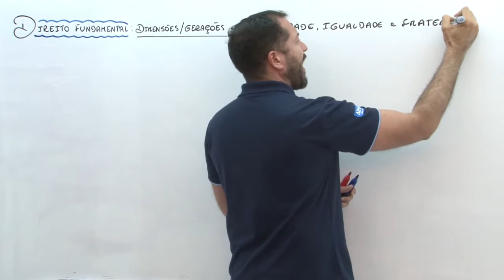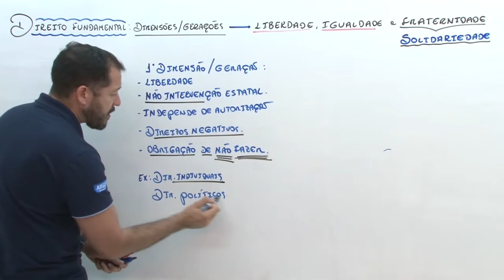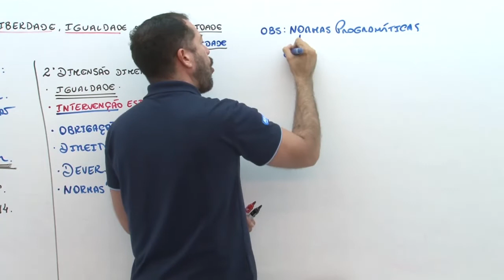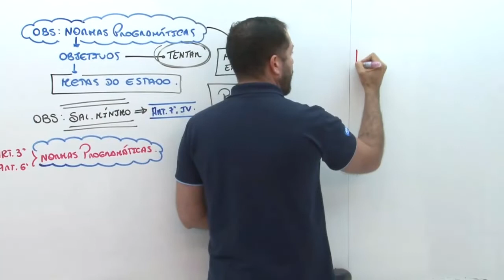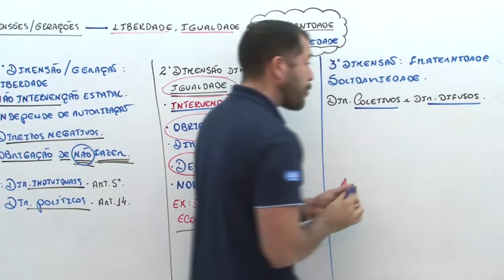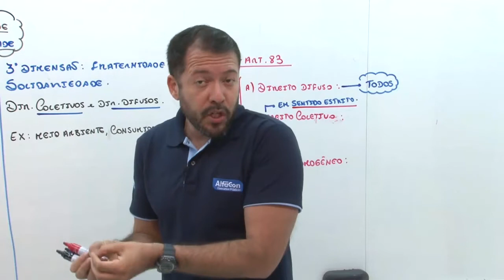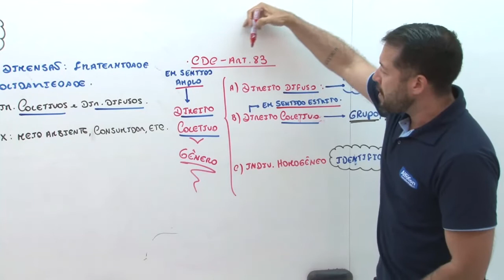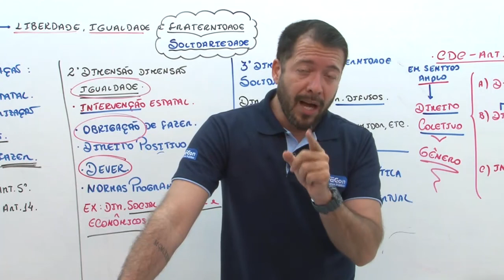Concurso PC AC - Polícia Civil do Acre - Auxiliar de Necropsia - Aula de Direito Constitucional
👉Estude Gratuitamente para o Concurso PC AC de Auxiliar de Necropsia

👨‍🏫Aula de Direito Constitucional com o professor Cardoso Neto.
📢Teoria dos Direitos Fundamentais - Características e dimensões.

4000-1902 (capitais e regiões metropolitanas) | 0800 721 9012 (demais localidades)